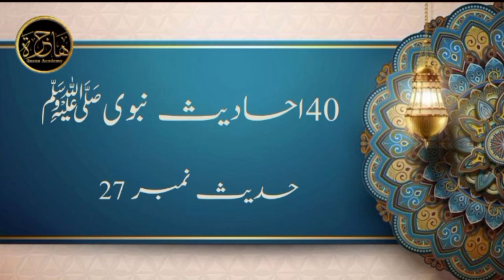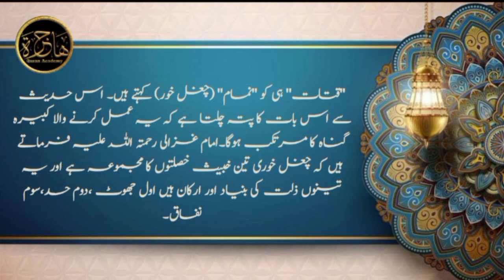lesson 28, Hadee's 27